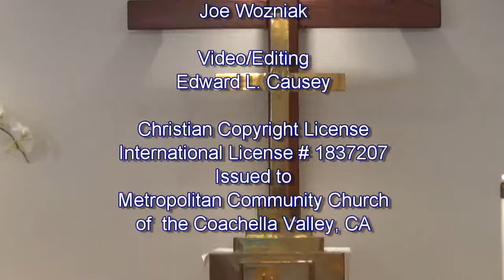Sermon Only December 21, 2014 Fourth Sunday of Advent